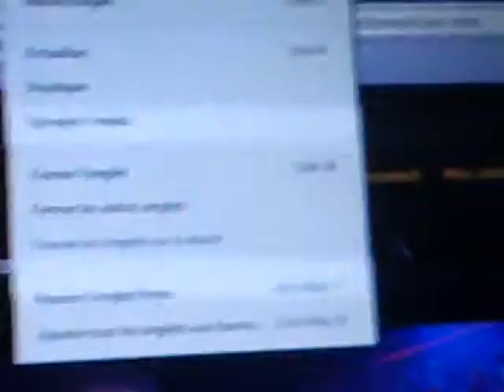Etienne cousineau entrevu...